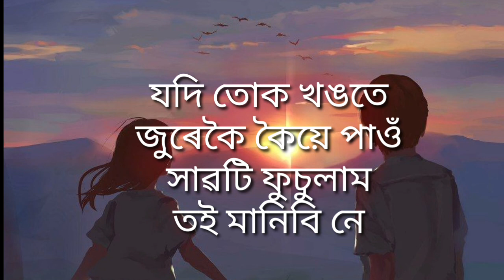Jodi Moi Tuke Kow - Deepshikha Bora ft Rex Boro ( Lyrics Video) ( A.L. Lyrics)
Deepshikha Bora
Ft Rex Boro

Lyrics video

This is not official lyrics video

✍ I just edited the song for entertainment
✍ Published right to Audiences for enjoying
✍ This is Not an official video
✍ This video made for only Entertainment
      purpose

✍ I'm not Aassocited with the Artist . If artist  team want to remove this video then we have no problem with it .  Please let me know if you want to remove the video . Please Don't remove the video from YouTube without knowing. We request you to not issue a copyright take down request from YouTube as that will cause Irrevocable damage to this channel.

Thanks 🙏😊